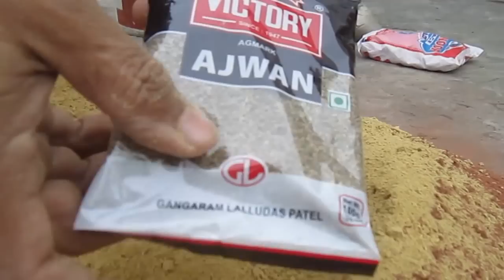KABOOTARA DE DESI MEDICINE PART-1